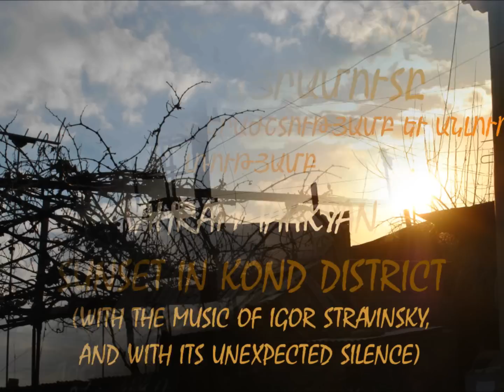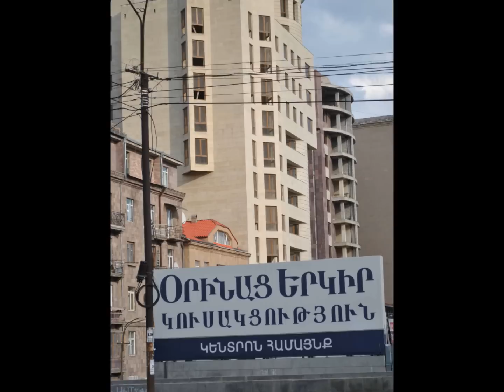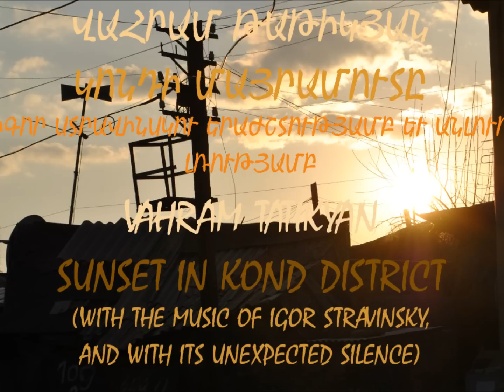VAHRAM TATIKYAN "SUNSET IN KOND DISTRICT" Վ. ԹԱԹԻԿՅԱՆ.,,ԿՈՆԴԻ ՄԱՅՐԱՄՈՒՏԸ ,,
KOND- a district in the heart of Yerevan, the capital of Armenia, where nothing has been changed since the Soviet period. New luxurious buildings now rise in the neighbourhood of Kond, while the problems of people still remain the same: the land is expensive here. In spite of this, they love, hope and struggle for better life in this district turned into a Ghetto.